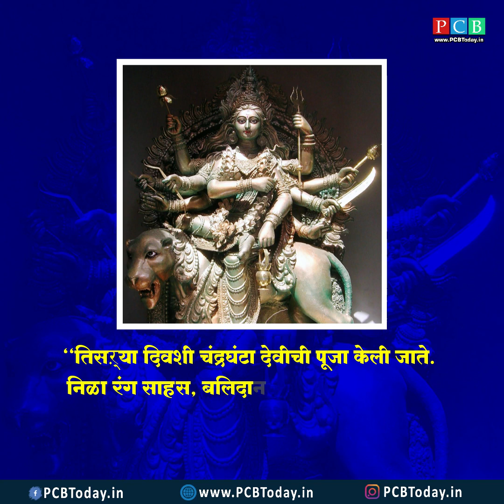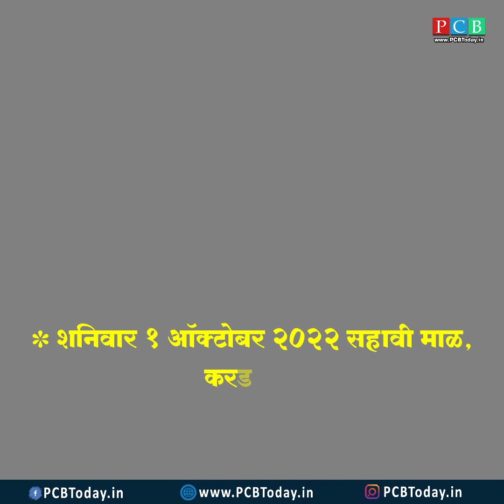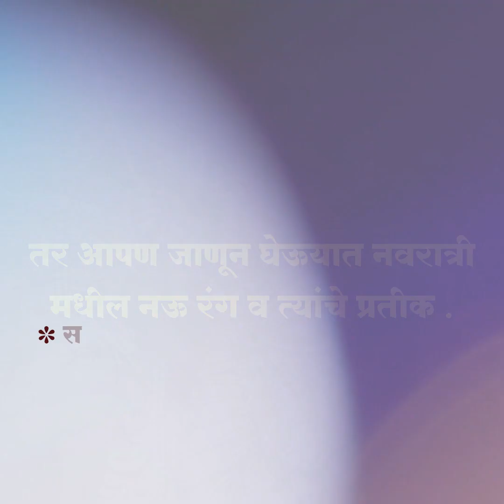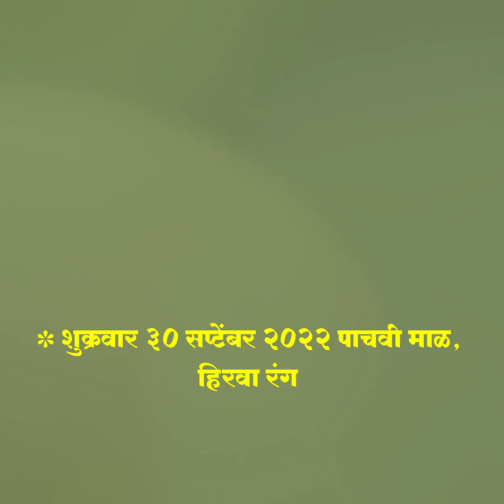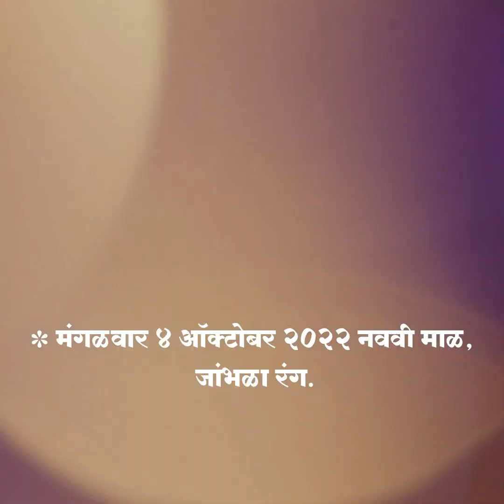नवरात्री मध्ये रंगांचं काय वैशिष्टये आहे जाणून घेऊयात !